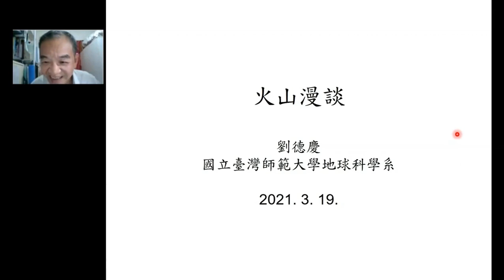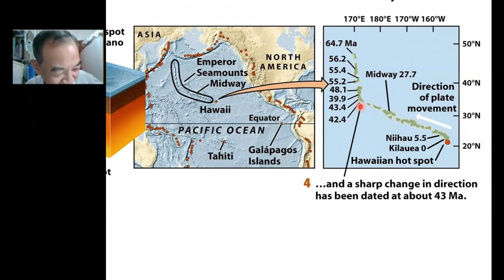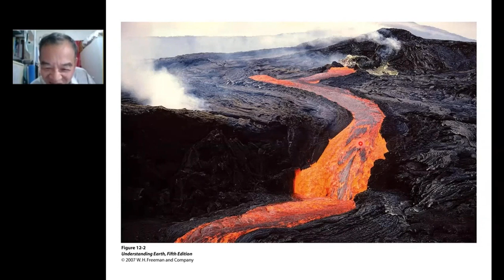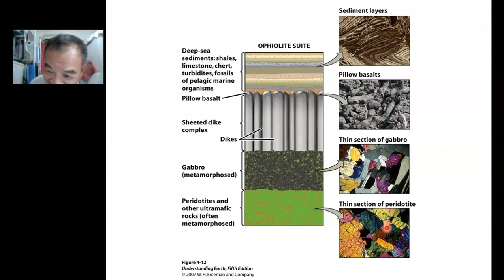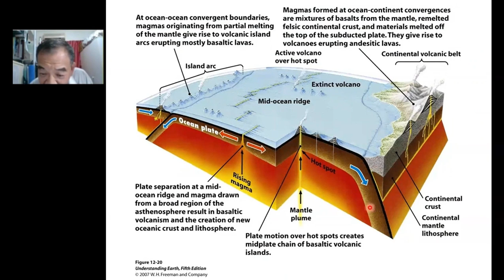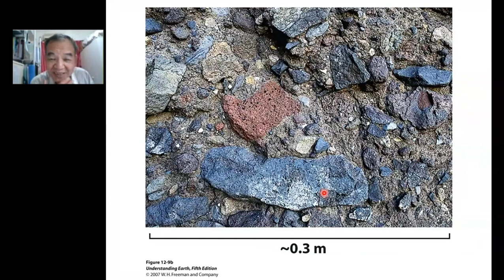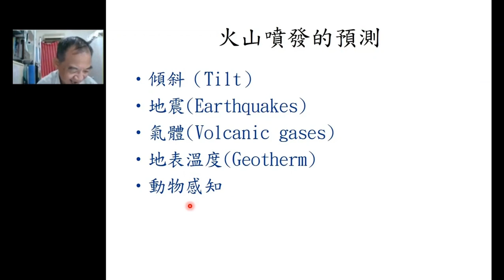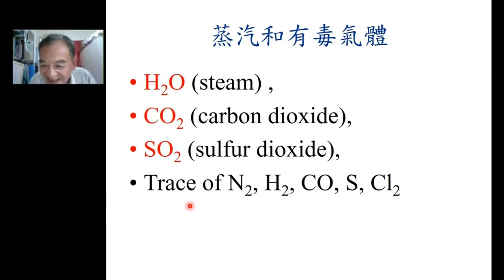火山漫談 (Volcano) - 劉德慶退休教授 (Professor Teh-Ching LIU) 主講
這是香港地質學會 (The Geological Society of Hong Kong) 主辦，由國立臺灣師範大學地球科學系(Department of Earth Sciences, National Taiwan Normal University)劉德慶退休教授 (Retired Professor Teh-Ching Liu) 在2021年3月19日香港時間下午6時30分主講的網上講座的實時錄影。

火山噴發的型式可分為溫和型和猛爆型，而噴發的型式和岩漿成分有密切的關係，玄武岩質岩漿的噴發通常是溫和型，而安山岩質岩漿的噴發常是猛爆型，今分別以夏威夷火山和聖海倫火山為例，說明如下：夏威夷火山是熱點理論的誕生地，地函中的橄欖岩經過部份熔融生成玄武岩質岩漿，噴出地表後，岩漿像流水般，呈現噴泉、河流、瀑布、湖泊等面貌。冷卻後，則可形成繩狀熔岩、Aa熔岩或塊狀熔岩。而聖海倫火山的噴發就很毀滅性，它是隱沒帶火山的典型代表，隱沒帶的岩漿生成較為複雜，參與生成岩漿的母岩可能有很多種，包含隱沒板塊帶來的海底沉積物、海洋地殼的玄武岩和輝長岩、地函的橄欖岩，還有被隱沒板塊的地函和地殼，因此，隱沒帶的岩漿成因更為多元。由於隱沒帶岩漿的含水量較高，所以火山噴發的威力非常驚人。最後，比較兩種火山的基本特性，再介紹火山爆發的可預測性，共謀人類的幸福。。

講者劉德慶(國立台灣大學學士、碩士；美國德州大學博士)為國立台灣師範大學地球科學系退休教授。於1988至1990年間於美國夏威夷大學進行博士後研究，專攻岩漿之物理性質。之後，於1990年至1994年間任職於中國鋼鐵公司，專事研究如何改善爐渣性質，以提升鐵水、鋼液品質。1994年至2015年，於國立台灣師範大學地球科學系任教，專長為地質學、岩石學、地球化學和實驗岩石學，多次出席國內外會議發表研究成果，著有專書、學術論文、專題報告、實驗手冊和通識性文章百餘篇。曾獲美國地球物理會旅行獎、美國德州公立教育獎、多年國科會研究獎等。

PowerPoint 的 pdf 文檔可在 下載。

因應不同節目和觀眾需要，ATL 頻道將會以廣東話、國語和英語進行廣播，內容包括學術性的 (Academic)，技術性的 (Technical)，和趣味性的 (Leisure) 節目，包羅萬有，盡量滿足不同觀眾的興趣和口味，觀眾可就自己個人興趣去選擇不同類型節目，所有節目都在我們的網頁 分表列出，方便各位觀眾欣賞。